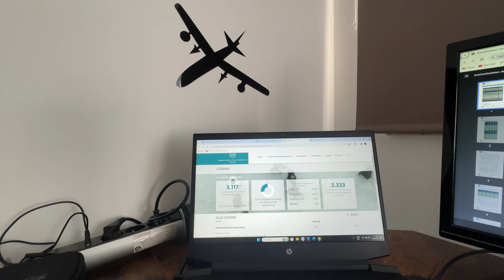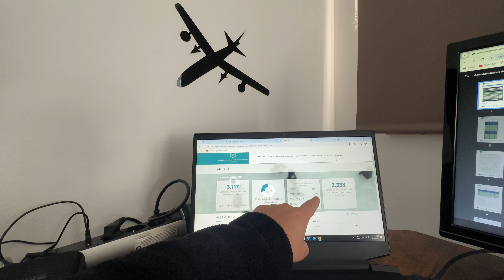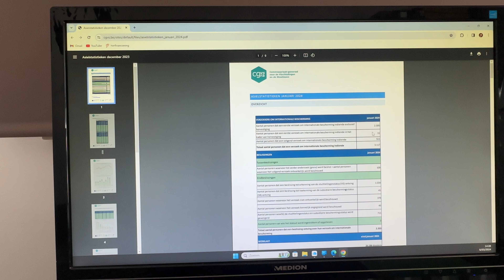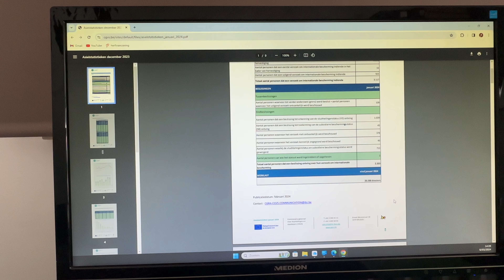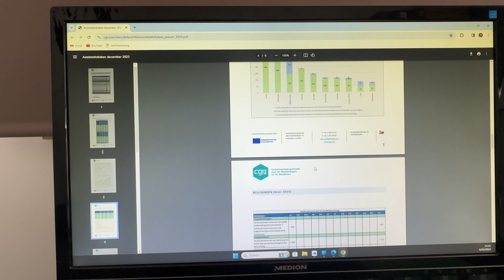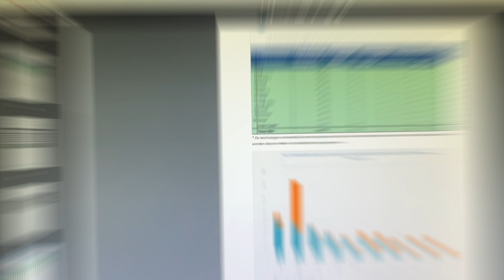العراقي، السوري والفلسطيني هل ياخذ الاقامة في بلجيكا 🇧🇪 احصائية 2024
احصائية اللجوء والهجرة في بلجيكا 🇧🇪 معلومات مهمة بخصوص اللاجئين.